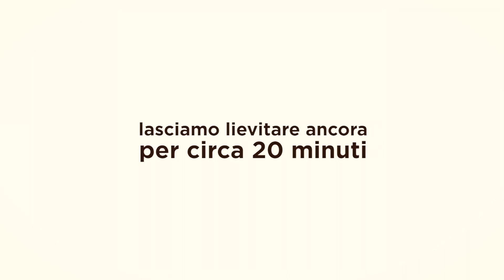SOFFICI CON NUTELLA® di BENEDETTA Ricetta Facile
Video in collaborazione con NUTELLA®

I Soffici con Nutella® sono dolci morbidi e golosi perfetti per grandi e bambini, ideali a colazione, per merenda, e perfetti come coccola dolce per la sera. Un dolce fatto in casa che per semplicità e bontà, possiamo includere a pieno titolo, tra ricette di Natale.

INGREDIENTI

PER L'IMPASTO
200 ml di latte tiepido
15 g di lievito di birra
1 uovo
80 g di olio di semi di girasole
80 g di zucchero
500 g di farina metà 00, metà manitoba
1 bustina di vanillina

PER FARCIRE
180 g di Nutella® 15 g circa per ogni "Soffice"
12 nocciole intere

NUTELLA® è un marchio registrato di Ferrero.
La ricetta qui descritta si intende per il solo uso domestico.
La realizzazione di questa ricetta non autorizza ad usare il marchio Nutella®